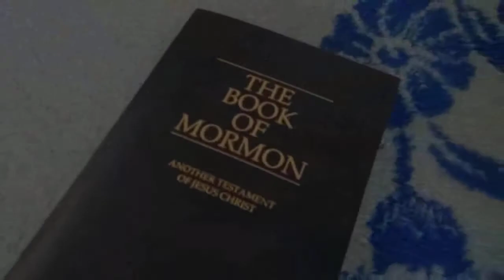Breaking Mormon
For the non-Breaking Bad fans, this just looks like a video of a mormon getting ready for work.. but for the Breaking Bad fans, it's obviously proof Heisenberg was born a Mormon.